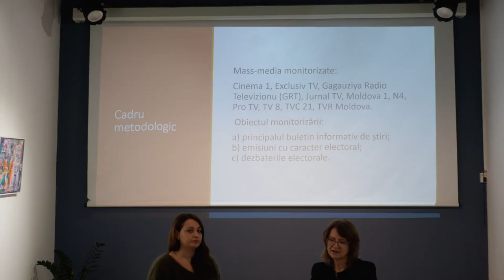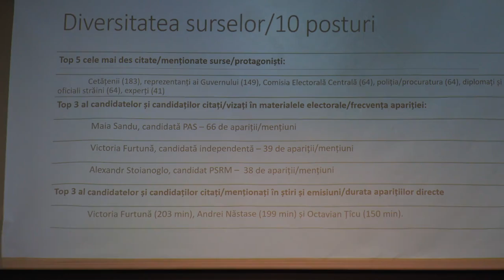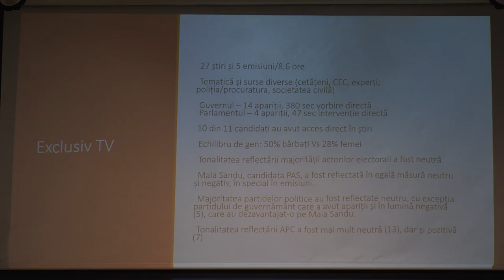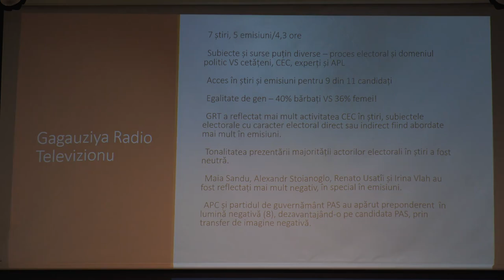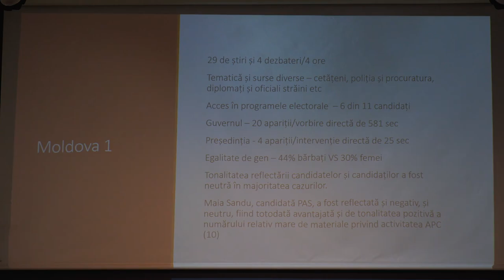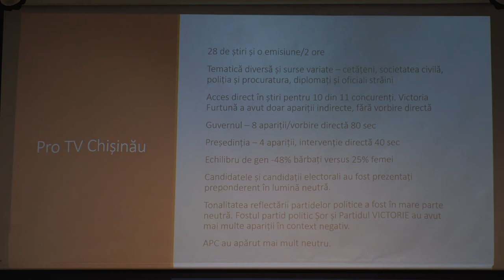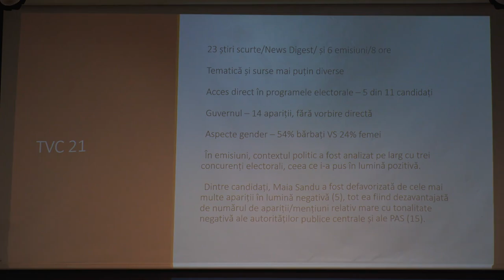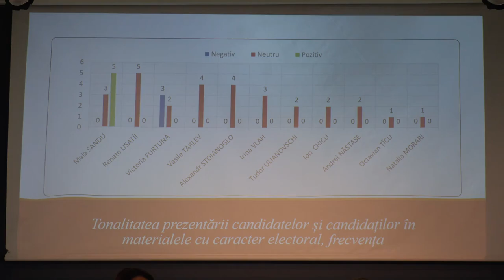Prezentarea celui de-al treilea raport de monitorizare a mass-mediei în campania electorală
Conferință de presă cu tema „Prezentarea celui de-al treilea raport de monitorizare a mass-mediei în campania electorală pentru alegerile prezidențiale și referendumul republican constituțional din 20 octombrie 2024”